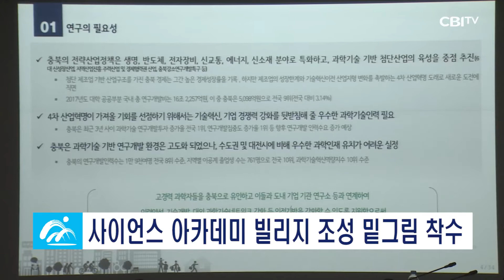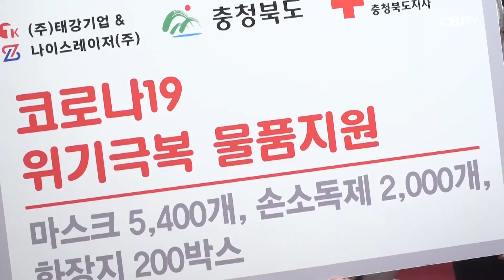충청북도 5월12일 뉴스